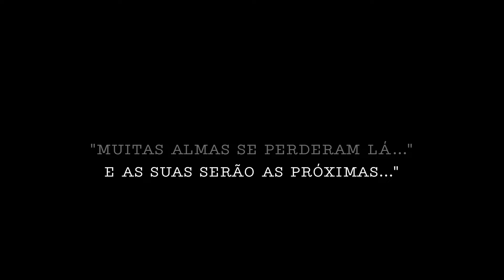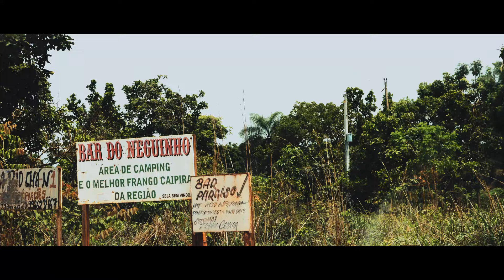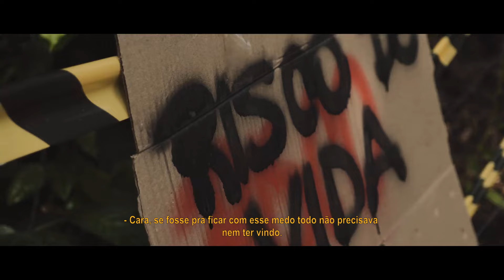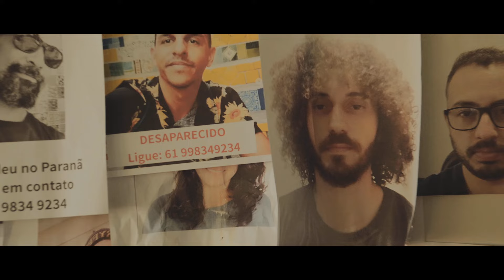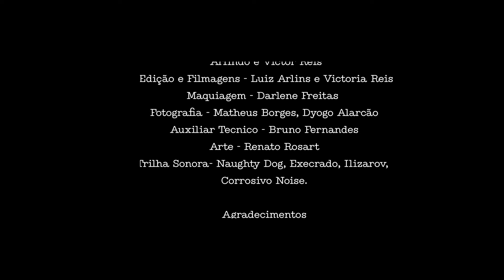TERROR DO PARANÃ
"Terror no Paranã" é um curta-metragem de suspense que se desenrola nas paisagens místicas do Vale do Paranã. Três amigos, curiosos e desafiadores, decidem explorar a beira de um rio isolado, apesar dos inúmeros avisos sobre o lendário "Nego d'Água", um espírito amaldiçoado que habita aquela região.

À medida que o trio se aventura mais fundo na paisagem exuberante, a atmosfera se torna tensa e misteriosa. Ruídos estranhos e sombras sinistras começam a provocar medo nos intrépidos exploradores, mas eles continuam a desafiar a superstição local

Diretor: Hans Mota

Elenco: Victor Reis, Douglas Gonçalves, Janderson Costa,  Pablo Arlindo, Cauan Amorim, Victor Alex
Cinegrafista/edição: Victoria Reis e Luiz Otávio Lins
Fotografia: Mateus Borges
Roteiro: Hans Mota